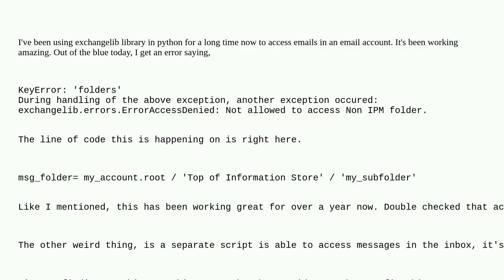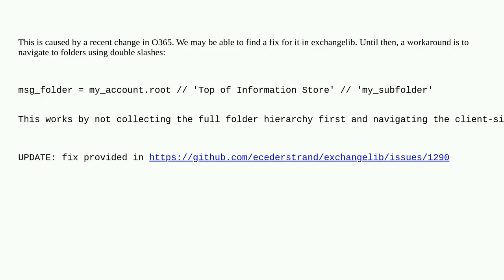Not allowed to access Non IPM folder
A special thanks goes out to the community

  exchangelib python